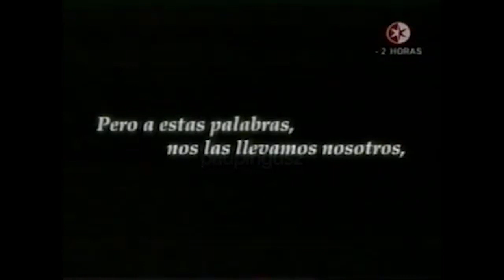Comerciales mexicanos: Televisa 2005 3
Cuando falleció Juan Pablo II